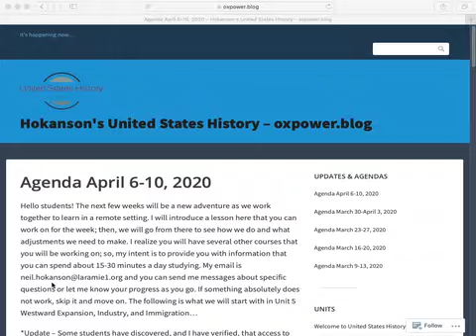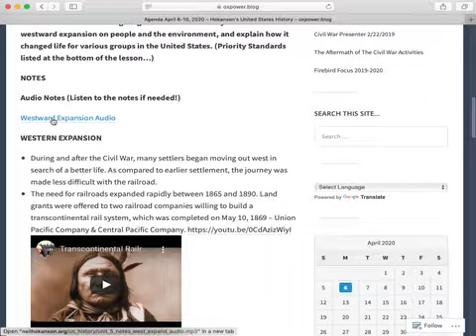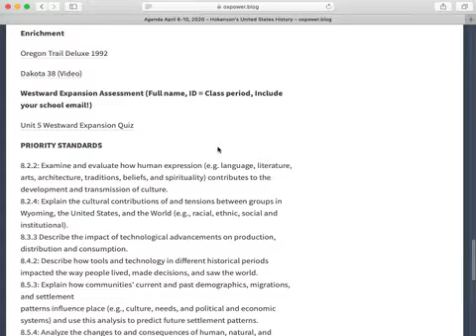4/6-10/2020 Online Hokanson US History Instructions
Brief description of what students need to do for the week of 4/6-10/2020 for US History...